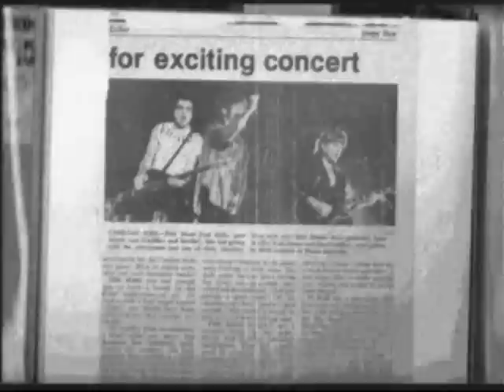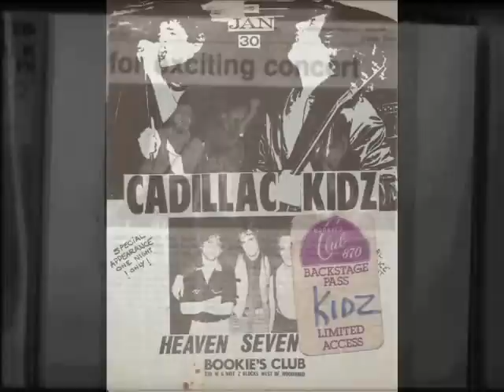Loves Gone Bad / Cadillac Kidz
the 3 piece horn section is from the Detroit group known as The Float Orchestra back in the 80's